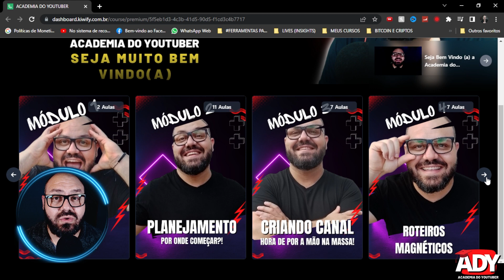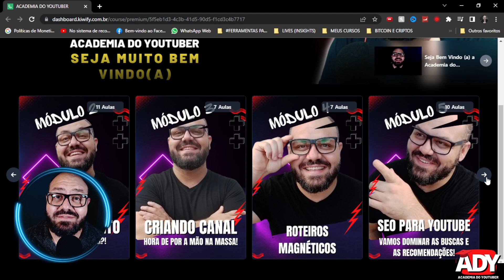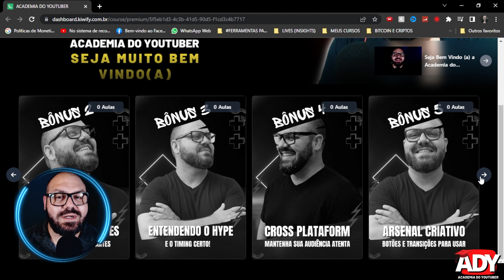[🎓ACADEMIA DO YOUTUBER] CRESCER CANAL NO YOUTUBE 2022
QUER CRESCER SEU CANAL NO YOUTUBE 2022? Conheça a Academia do YouTuber o Meu Treinamento para quem deseja Viver de YouTube e monetizar o canal não só com Adsense.

Transformar seu canal em um Negócio que gera Dinheiro pra você todo dia!